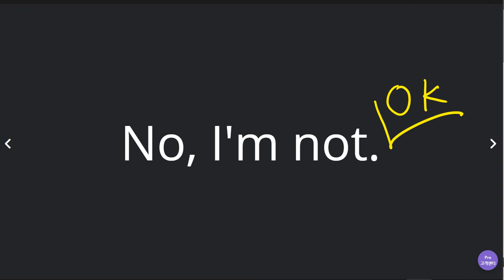유한별 2020 07 17 칭찬 지난시간 보다 향상